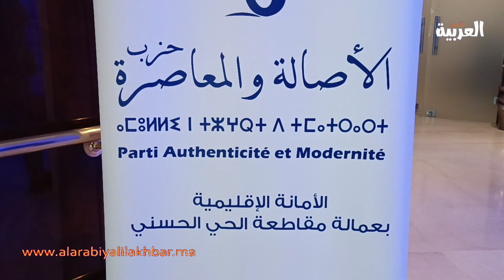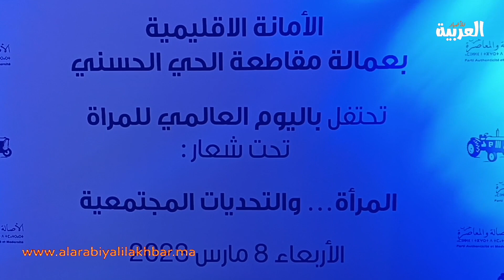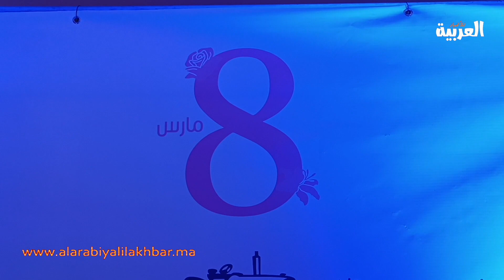نائبة الأمين العام لحزب الأصالة والمعاصرة تنوه بما تقدمه الأمانة الإقليمية بعمالة الحي الحسني